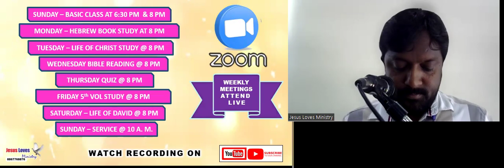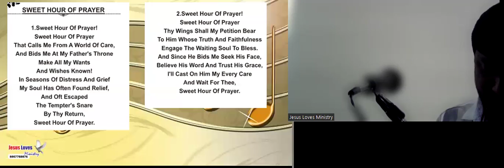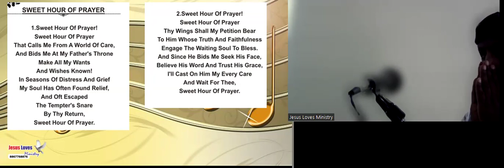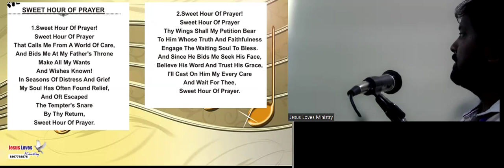Psalms 91 - For Free Kannada Bible Study Contact - Br Raju -8867768876- Jesus Loves Ministry-23/6/24